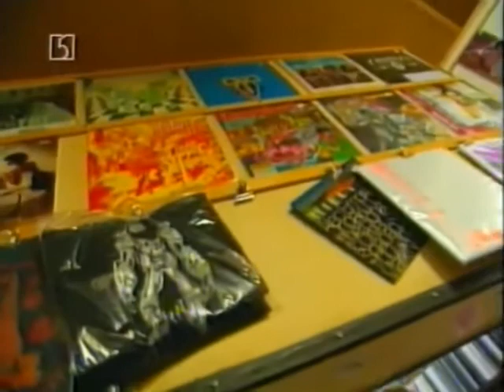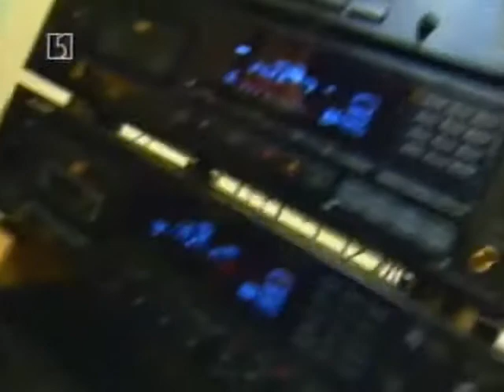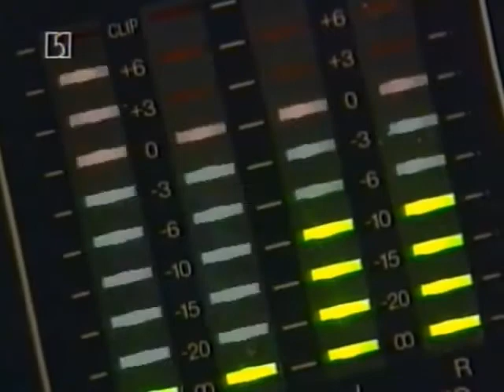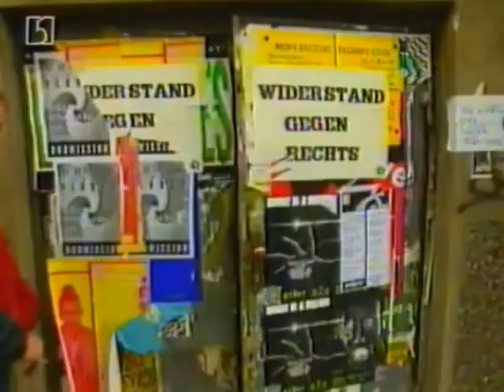Technocity Berlin 1993 - Doku full version High